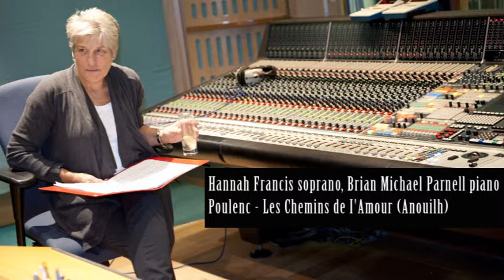Poulenc Les Chemins de I'Amour (Anouilh) Hannah Francis soprano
Poulenc Les Chemins de I'Amour (Anouilh)
Hannah Francis soprano, Brian Michael Parnell piano